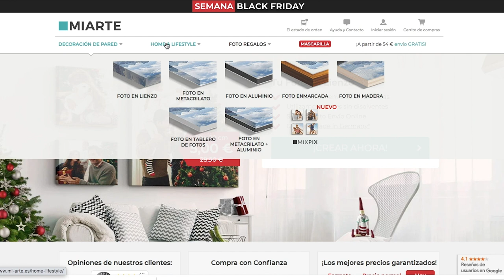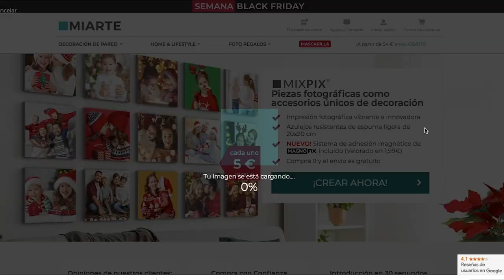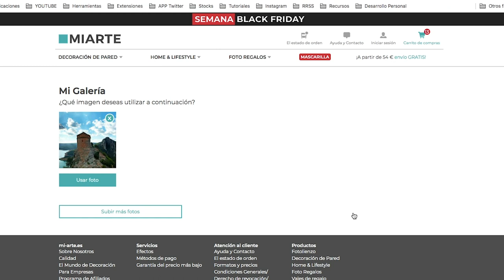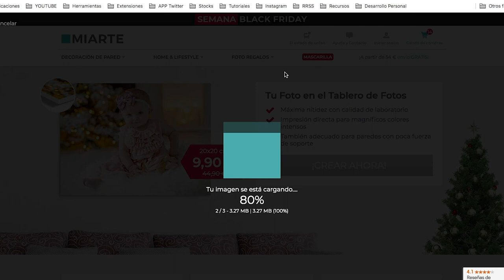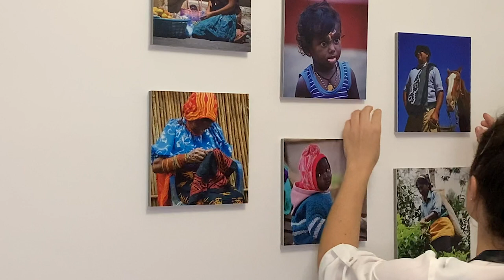FOTOS EN LIENZO de calidad con envío GRATIS para mejorar FENG SHUI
Desde la web de hice distintos tipos de fotos en lienzo, cuadros, murales y decoré así la casa para mejorar las distintas habitaciones según los consejos de la especialista Feng Shui que vino a asesorarme y Ustedes han ido siguiendo en mi lista sobre este tema.

Aguardo sus comentarios y pronto el vídeo sobre como ha terminado todo este proceso.

Para ALOJARME siempre uso AirBnB. Me encanta hacerlo en casas de personas reales.